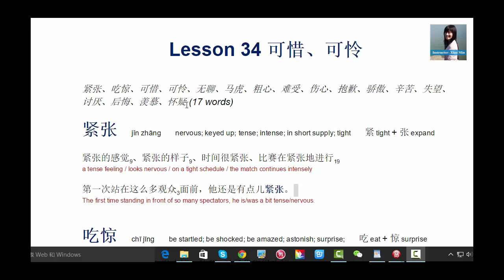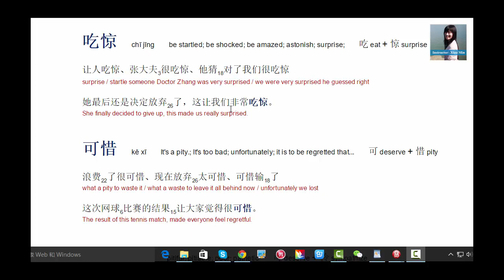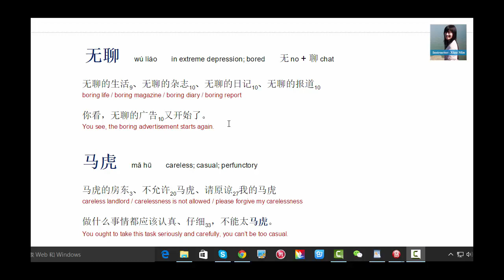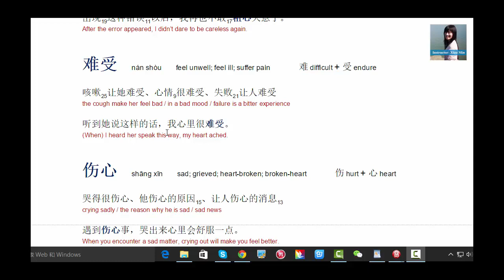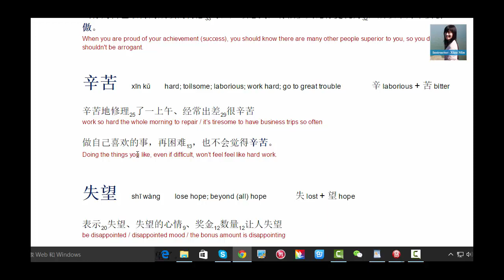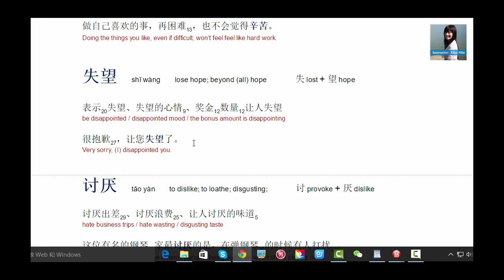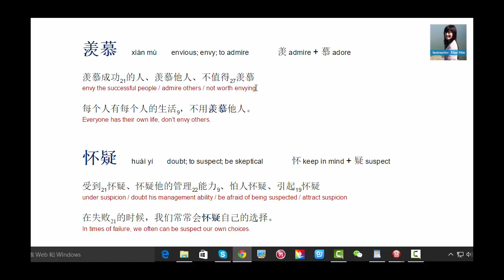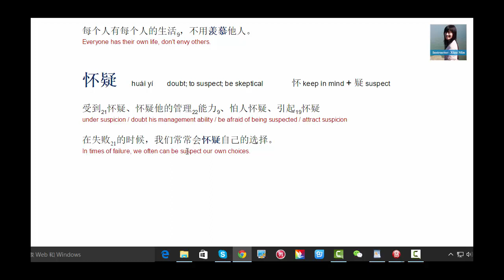HSK4 Prep Course - Most common Chinese words 600 to 1200 - Lesson 34 可惜 可怜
🤗 about XM Mandarin
XM Mandarin was founded in 2012. It started from one-on-one lessons and progressed to video courses. This year XM Mandarin will turn a new page.
For the new XM Mandarin, we're aiming to build an awesome community of Mandarin Chinese learners, who, like you, are on a journey to becoming fluent in Chinese.
Here you can watch videos, post your questions for help, write your daily sentence for practice and feedback, find a language buddy, and join multiple live events.

🌳 about Min
She is also a product manager who was working in a big tech company and ed-tech startup. As the founder of XM Mandarin, she is passionate about building content and products to connect Mandarin Chinese learners around the world.